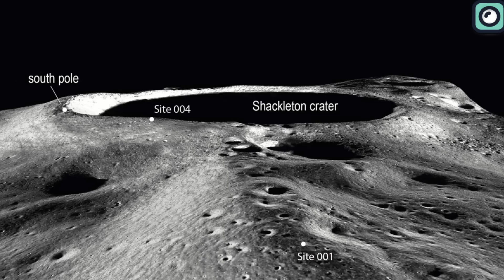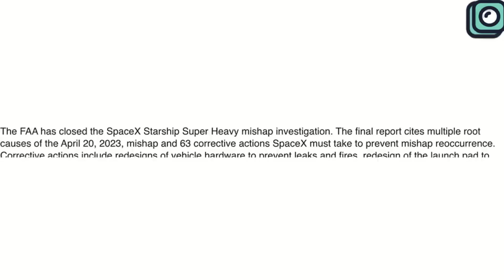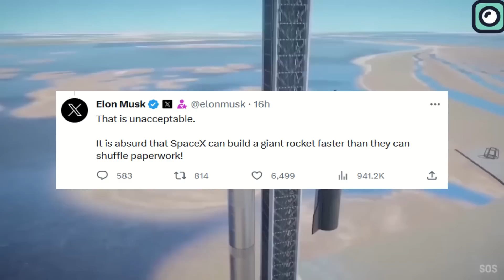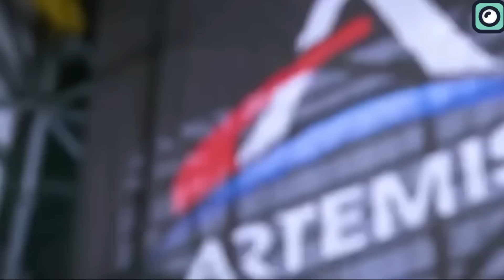SpaceX is in Touble! NASA Just DECLARED "No Starship Lunar"... Musk Reacts!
Jim Free, a high-ranking official at NASA, has pointed out that there might be delays in the Artemis 3 mission, and it seems like there is a bit of worry and doubt about it. There are several reasons for the concerns including the delayed flight of Starship, challenges with refueling it in space, and making sure it can land on the moon successfully. Even with these worries, NASA has backup plans for every situation. They are working hard to make sure that the goals of Artemis 3 are met, no matter how Artemis 2 turns out.
Before moving forward, it's quite ironic to acknowledge that while NASA points out the delays from SpaceX, another government body, the Federal Aviation Administration, plays a substantial role in causing those delays. The stringent regulatory requirements and compliance hurdles imposed by the FAA have added a layer of challenges.
Indeed, the relationship between the FAA and SpaceX has been marked by a series of disagreements and hurdles, with the Federal Agency often in the way of SpaceX’s big plans.
For example, in SpaceX's early days, the FAA fined them a few times because they said SpaceX didn’t follow some federal rules. This showed the tension between trying new things in space technology and following existing safety rules.
In 2020, another big disagreement happened. SpaceX wanted to test their Starship prototype high in the sky, but the FAA said they broke some public safety rules and started investigating them. This situation showed the ongoing struggle between SpaceX wanting to move fast with new tech and the FAA making sure everything is safe and by the book. They said SpaceX went ahead with the test flight without the right approvals, showing the constant struggle between innovation and existing rules.
Of course, the reminds us about the recent past memories, particularly the delays imposed on SpaceX, prior to the first Starship launch on April 20. This date was realized after enduring numerous postponements and frustrations within the space community. It reached a point where the anticipation of the grant of the launch license almost overshadowed the excitement surrounding the actual launch of the revolutionary Starship rocket. And this is exactly what’s happening today.
Musk has been pretty open about his frustrations with the FAA. He’s said many times that he’s annoyed with how slow the approval processes are, especially when compared to how quickly technology is advancing. His complaints highlight the differences between a company wanting to change space travel and an agency that has to make sure these changes are safe.